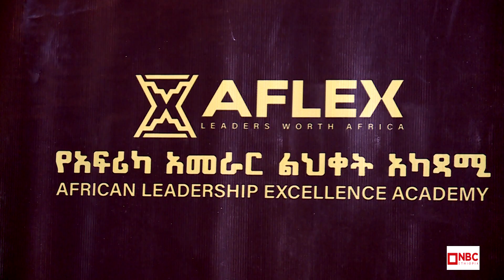NBC Ethiopia | የአፍሪካ ህብረት 60ኛ ዓመት የምስረታ ዝግጅት... በNBC ማታ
በአፍሪካ አመራር ልህቀት አካዳሚ አዘጋጅነት የተለያዩ የአፍሪካ አገራት አምባሳደሮችና ሌሎች በተገኙበት ተከብሯል ... National Media SC is here to support, the success of our country's